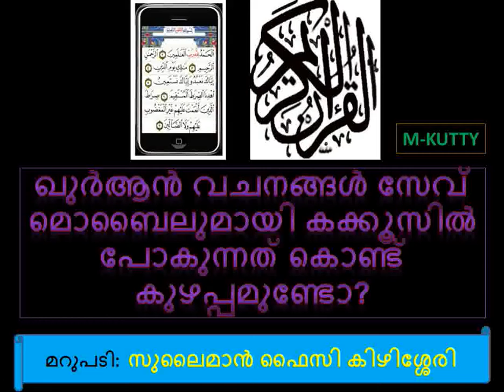ഖുര്‍ആന്‍ സേവ് ചെയ്ത മൊബൈലുമായി കക്കൂസില്‍ പോകുന്നത് കൊണ്ട് കുഴപ്പമുണ്ടോ?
മറുപടി: സുലൈമാന്‍ ഫൈസി കിഴിശ്ശേരി